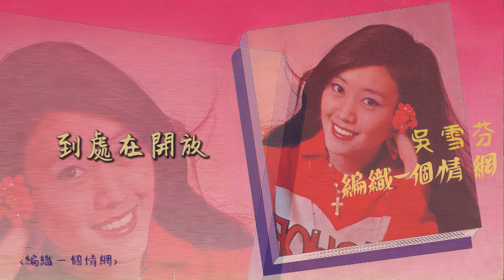【Official Audio Lyrics Video】吳雪芬《編織一個情網》〈編織一個情網〉官方動態歌詞版MV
編織一個情網

作詞：葉子 作曲：心曲

編織一個愛情網 時時刻刻在身上
我不想逃 不想躲藏
你已帶給我希望
春天的陽光照著我倆
賜給我歡暢
清澈的溪水眼前蕩漾
祝我倆配成雙
在這美麗愛情網就像生活在天堂

編織一個愛情網 只有你給我夢想
我陶醉在你的情網
不知煩惱何惆悵
鮮豔的花朵為著我倆
到處在開放
溫暖的春風吻在身上
祝我倆配成雙